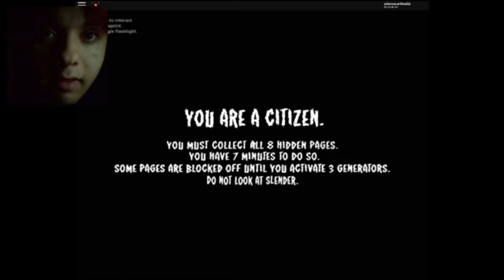STOP IT SLENDER WITH LPSBLUEPAWS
Huge thanks to Lpsbluepaws for playing with me :P
Stay Cool
-SLUSHIE